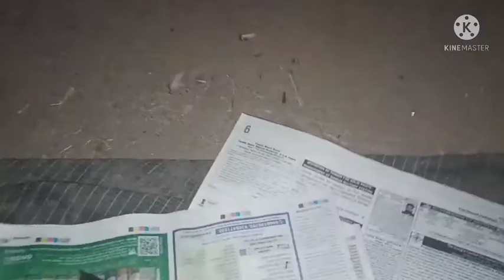Night out and chicken Roasting in Jungle.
nighoutlife in himachal and at jungle.
# pahariroad
party at jungle with friends
nahan nightout